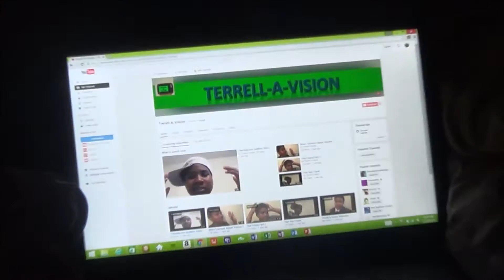I Wanna be the Very Best!!! (Pokemon Go Addiction)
I'm addicted to Pokémon Go and the only therapy that's going to help is a YouTube video!!!